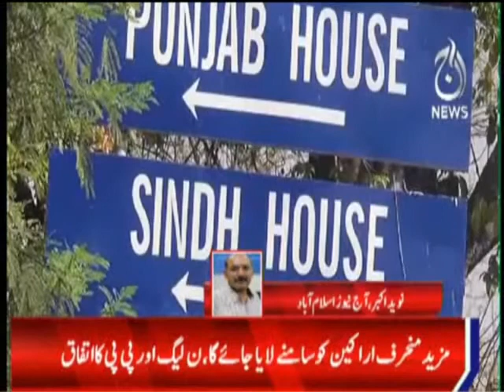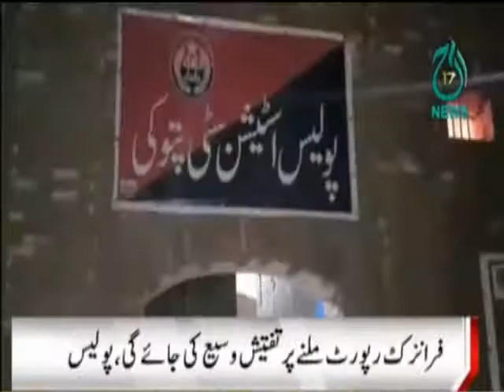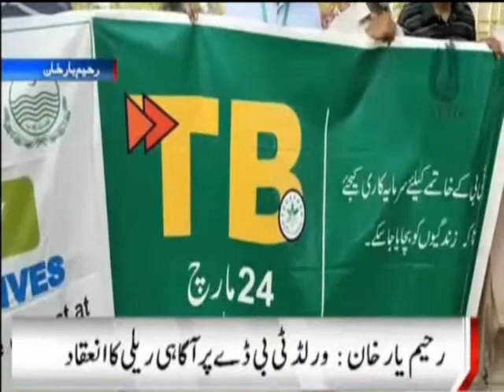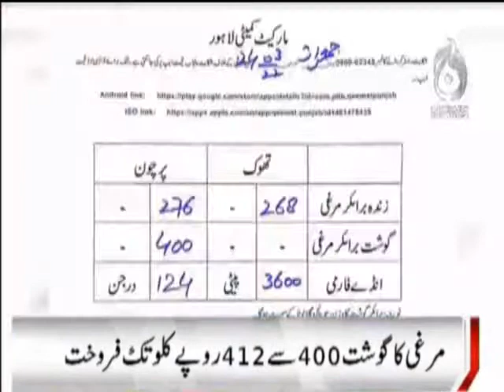Regional News Updates | 5 PM Bulletin | 24 March 2022 | Aaj Updates